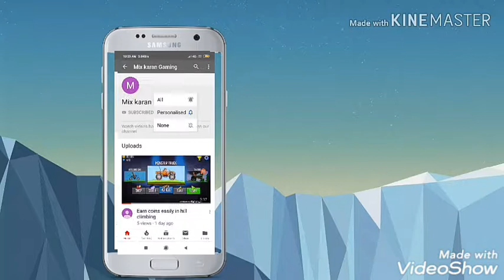Personal record in highway hill climbing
2nd video
Hill climb racing highway gameplay.
Hi guys I am back here with another video of Hill climb racing .